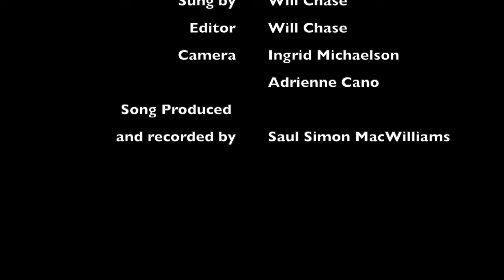“Tigers And Young Men” - Will Chase & Ingrid Michaelson (Official Music Video)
Tiger King: The Musical [A Parody!]

"Tigers And Young Men"
Written by Ingrid Michaelson
Performed by Will Chase and Ingrid Michaelson

They can’t be too young
They can’t be too old
Of course, I’m talking about the men
But I also like my tigers young
Just like my men

They can’t be too young (too young)
They can’t be too old (too old)
(He’s talking about the men)
Just like my